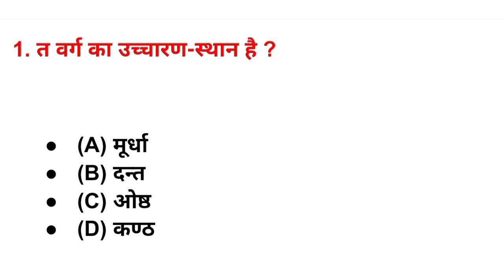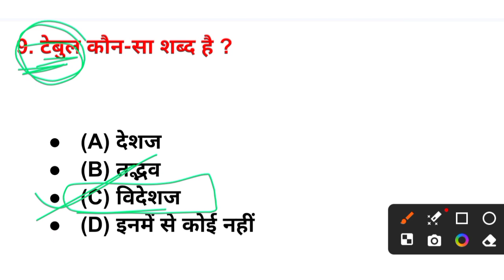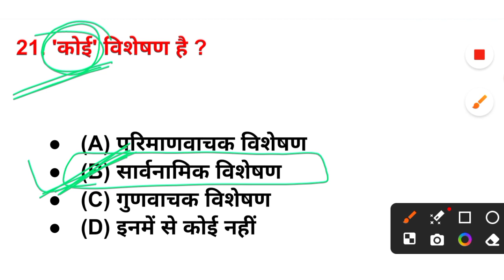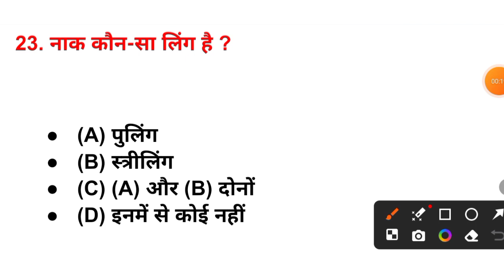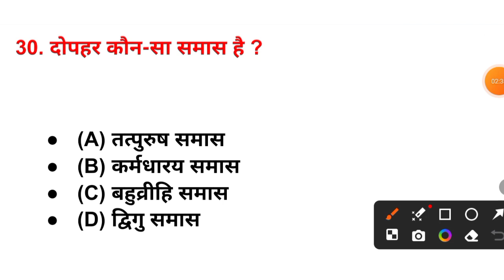सम्पूर्ण हिंदी व्याकरण/ प्रैक्टिस सेट 1/ सभी प्रत्तियोगी परीक्षाओ के लिए#hindigrammartrick